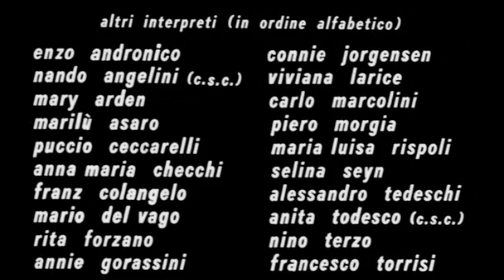002 Agenti Segretissimi - Πράκτορες 002, επιχείρησις Μόντε Κάρλο (1964) Franco e Ciccio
Acting on bogus information so internationally ridiculous that only imbeciles would fall for, burglars Franco and Ciccio break into a mansion in Rome to rob it only having proved their are stupid enough to make ideal decoys for an espionage sting. They are drugged by an American spy boss, named Fred, on the orders of an espionage computer, and microfilm containing bogus military information is inserted into one of Franco's molar teeth. The two dim-wits are then revived and sent on a "holiday" to the French Riviera where the plan is for the two decoys to be seized by either the Russians or the Chinese, both of them willing to hunt down the real military secrets. However, through a series of comic adventures, the two Italian idiots elude their intended captors and head to the beach. For the Americans, it transpires that instead of phony information a genuine secret formula has been accidentally implanted. Soon, the spies of all the major superpowers are hunting the duo down, determined to pull out all of Franco's teeth.

Ενεργώντας με βάση ψεύτικες πληροφορίες τόσο διεθνώς γελοίες που μόνο ηλίθιοι θα τις έχαναν, οι διαρρήκτες Φράνκο και Τσίτσιο εισβάλλουν σε ένα αρχοντικό στη Ρώμη για να το ληστέψουν έχοντας αποδείξει ότι είναι αρκετά ηλίθιοι ώστε να αποτελούν ιδανικά δόλωμα για μια κατασκοπευτική επιχείρηση. Ναρκώνονται από έναν Αμερικανό προϊστάμενο κατασκόπων, ονόματι Φρεντ, κατόπιν εντολής ενός υπολογιστή κατασκοπείας, και μικροφίλμ με ψεύτικες στρατιωτικές πληροφορίες εισάγεται σε έναν από τους γομφίους του Φράνκο. Στη συνέχεια, οι δύο ηλίθιοι ξυπνούν και στέλνονται για "διακοπές" στη γαλλική Ριβιέρα, όπου το σχέδιο προβλέπει ότι τα δύο δολώματα θα συλληφθούν είτε από τους Ρώσους είτε από τους Κινέζους, οι οποίοι είναι πρόθυμοι να κυνηγήσουν τα πραγματικά στρατιωτικά μυστικά. Ωστόσο, μέσα από μια σειρά κωμικών περιπετειών, οι δύο Ιταλοί ηλίθιοι ξεφεύγουν από τους προβλεπόμενους απαγωγείς τους και κατευθύνονται προς την παραλία. Για τους Αμερικανούς, αποκαλύπτεται ότι αντί για ψεύτικες πληροφορίες έχει εμφυτευτεί κατά λάθος μια γνήσια μυστική φόρμουλα. Σύντομα, οι κατάσκοποι όλων των μεγάλων υπερδυνάμεων κυνηγούν το δίδυμο, αποφασισμένοι να βγάλουν όλα τα δόντια του Φράνκο.
Director: Lucio Fulci
Writers: Vittorio Metz (story), Vittorio Metz
Stars: Franco Franchi, Ciccio Ingrassia, Ingrid Schoeller